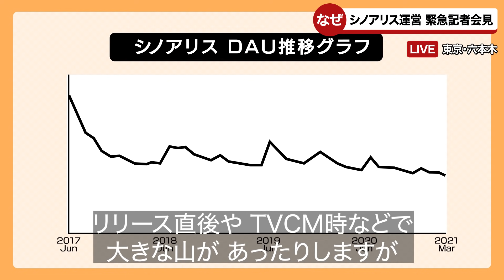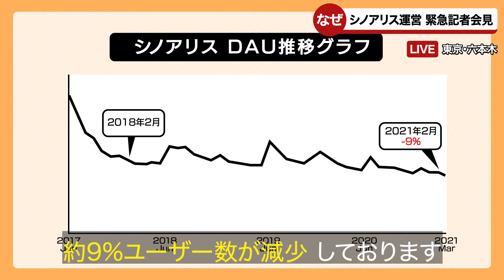『SINoALICE（シノアリス）』6月6日より、4周年を記念した『呪4周年 シノアリス生前葬 売上ガ好調なウチに、サービス終了ノお祭りヲやルのDEATH!!』の開催が決定！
6月6日より『SINoALICE（シノアリス）』にて、4周年を記念した『呪4周年 シノアリス生前葬 売上ガ好調なウチに、サービス終了ノお祭りヲやルのDEATH!!』の開催が決定！

さらに、「呪4周年 シノアリス生前葬」をテーマにした「シノアリス 4周年の歌」のPVも公開中！
皆々様のご参列をお待ち申し上げます。

【SINoALICEとは】
本作は、原作・クリエイティブディレクターとして「NieR」シリーズ、「ドラッグ オン ドラグーン」シリーズを手掛けたヨコオタロウ氏、音楽には「NieR」シリーズ、「ドラッグ オン ドラグーン3」でヨコオタロウ氏とタッグを組んだ岡部啓一氏・MONACA、オリジナルキャラクターデザインは新進気鋭のイラストレーター ジノ氏を起用した、スマートフォン向けバトルファンタジーRPGです。

原作・クリエイティブディレクター：ヨコオタロウ
オリジナルキャラクターデザイン：ジノ

【登場キャラクター：CV(キャラクターボイス)】
・【束縛】アリス：M・A・O
・【正義】スノウホワイト：上田 麗奈
・【卑劣】シンデレラ：喜多村 英梨
・【虚妄】ヘンゼル・グレーテル：内田 真礼
・【暴力】赤ずきん：立花 理香
・【睡眠】いばら姫：本渡 楓
・【被虐】かぐや姫：伊藤 静
・【依存】ピノキオ：三瓶 由布子
・【悲哀】人魚姫：能登 麻美子
・【探究】ドロシー：高橋 李依
・【老害】くるみ割り人形：白熊 寛嗣
・【暴食】三匹の子豚：悠木 碧
・【成金】アラジン：柿原 徹也
・【純潔】ラプンツェル：藤田 茜
・【耽美】ハーメルン：前野 智昭
・【業火】マッチ売りの少女：相良 茉優
(※敬称略)